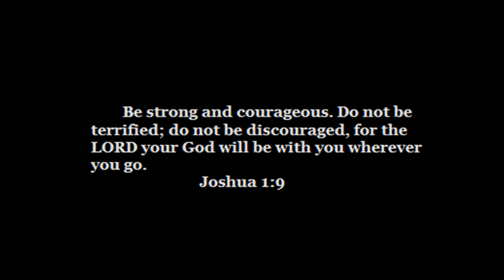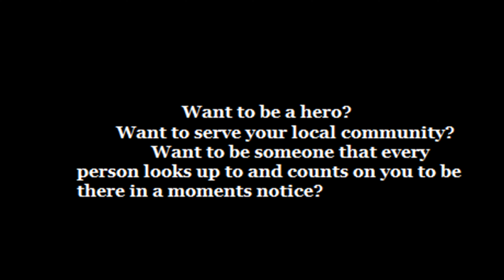Beaver City FD Tribute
Hero by Chad Kroeger